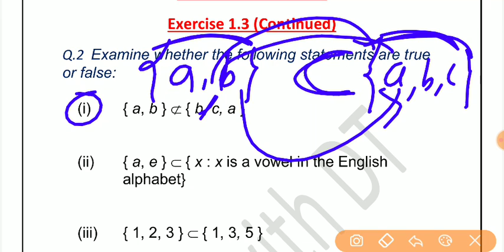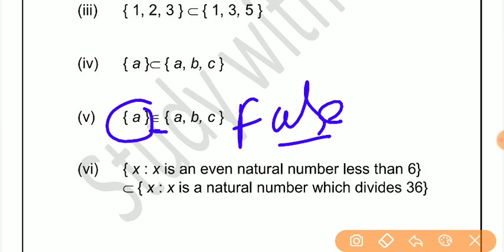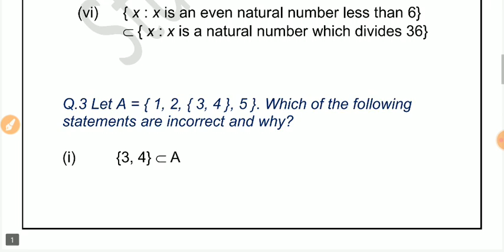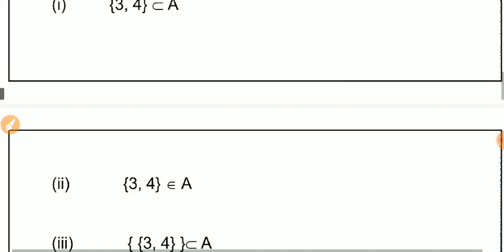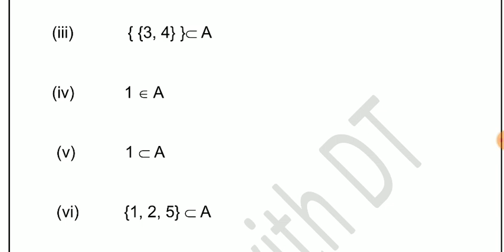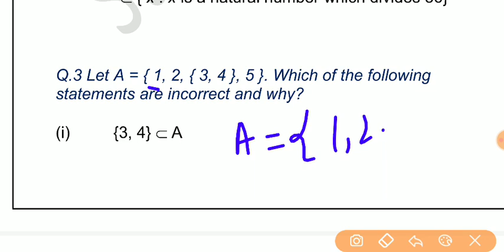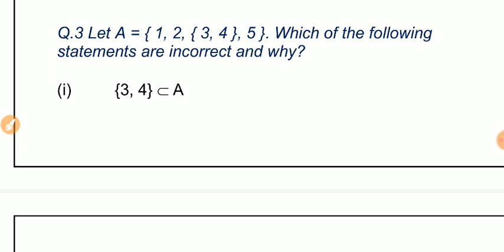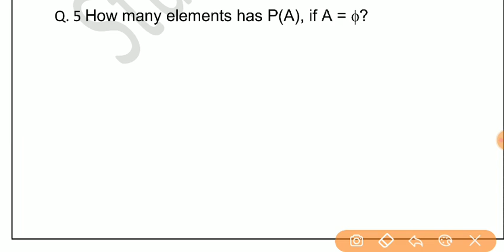Class 11 Math ncert ex 1.3 Q 2, 3 ,4 by dt | class 11 set ex 1.3 q 2 , q 3 ,q 4 , q 5by dt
hello friends,

I am Deepak tripathi ( DT)

 In this part I have discussed ex 1.3 Question 2, Question 3 , Question 4 with full explanation